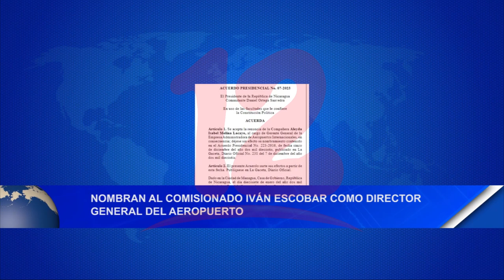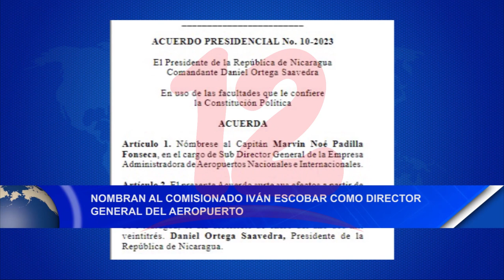Noticias12Nicaragua Nombran al comisionado Iván Escobar como Director General del Aeropuerto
Nombran al comisionado Iván Escobar como Director General del Aeropuerto